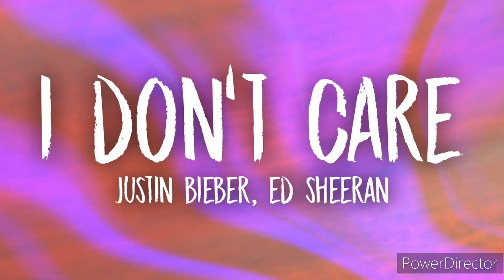Ed Sheeran | I Don't Care | Full HD (Lyrics) Music Video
Lyrics:
Wondering if I could sneak out the back
Nobody's even looking me in my eyes
You know I love you, did I ever tell you?

I always feel like I'm nobody, mm

But I'm told it's where I'm supposed to be

When we walked in, I said I'm sorry, mm

Yeah, you're making me feel like I'm loved by somebody

Ooh, ooh, ooh, ooh, ooh, ooh (ooh, yeah, yeah)

And you're making me feel like I'm loved by somebody (I'm loved by somebody)
I can deal with the bad nights (yeah, yeah, yeah)
When I'm with my baby, yeah (oh)
Ooh, ooh, ooh, ooh, ooh, ooh